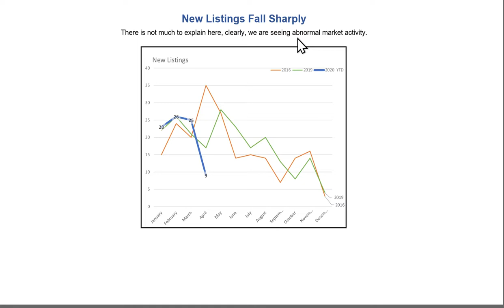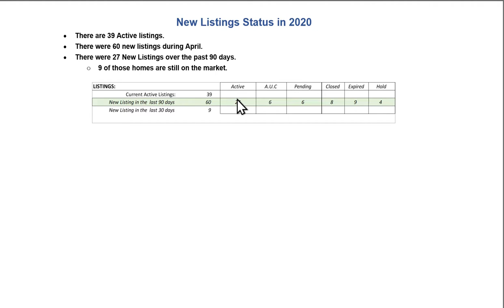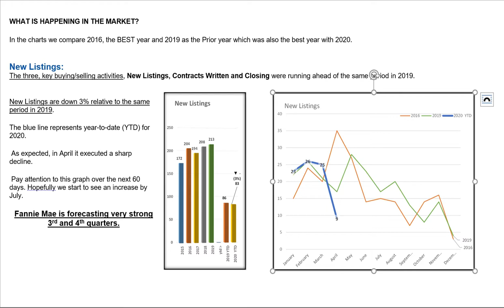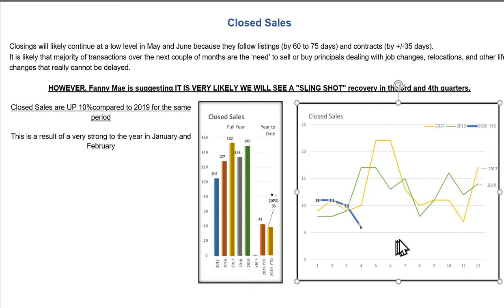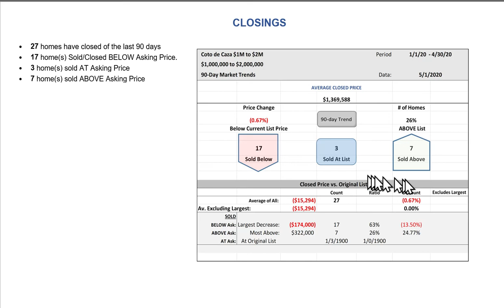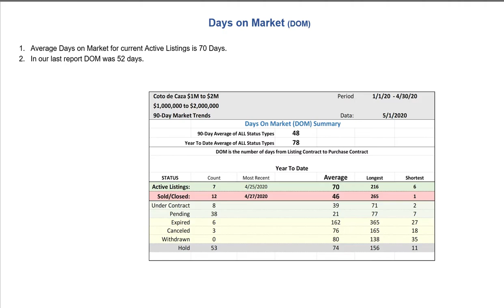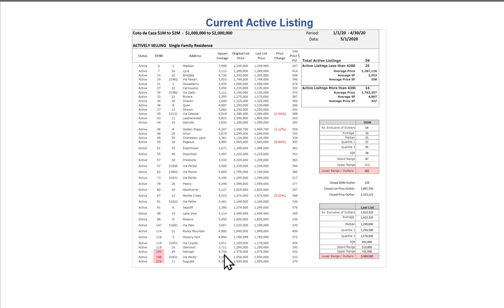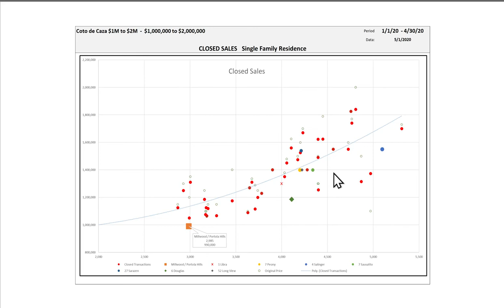Coto de Caza Market Trends Monthly Update tthrough April 2020